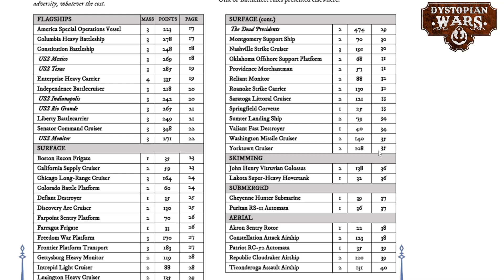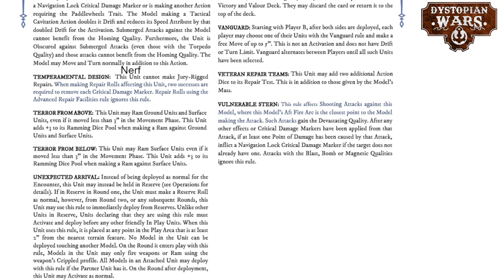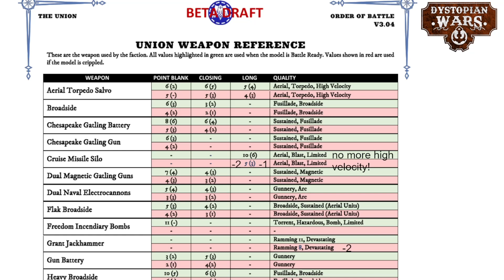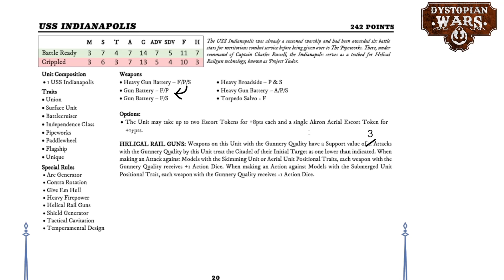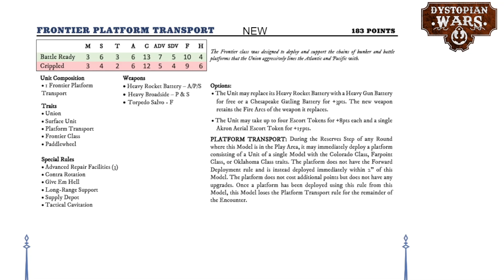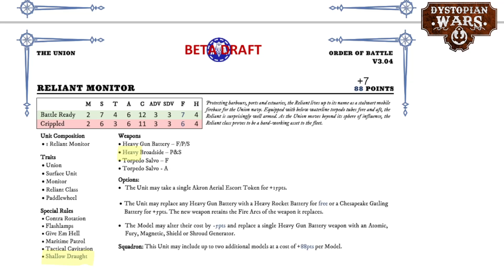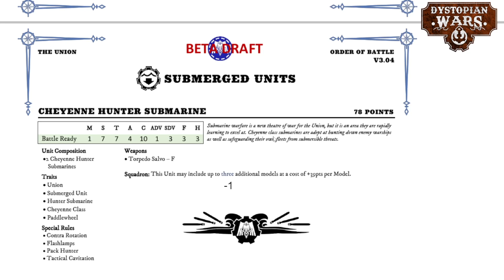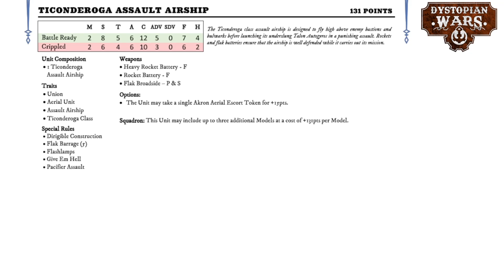Dystopian Wars: Union 3.04 beta-changes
In this video, we are going over the faction specific changes coming to the union in Beta-3.04.